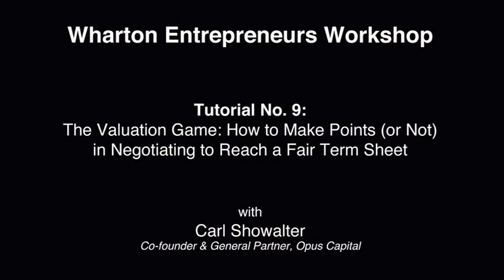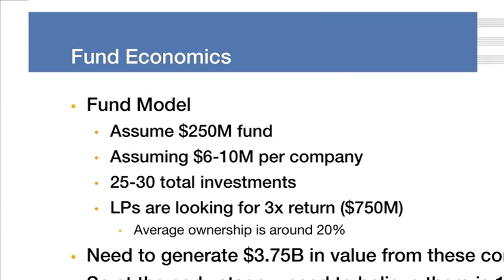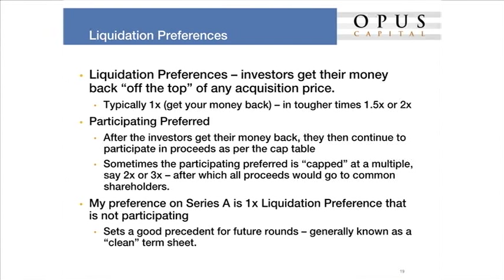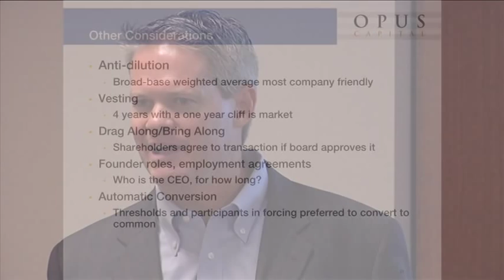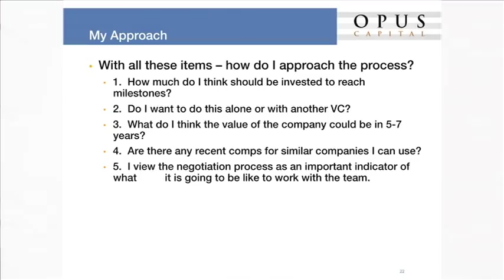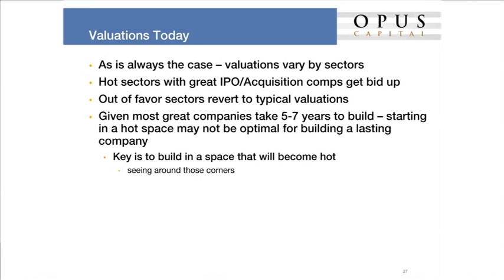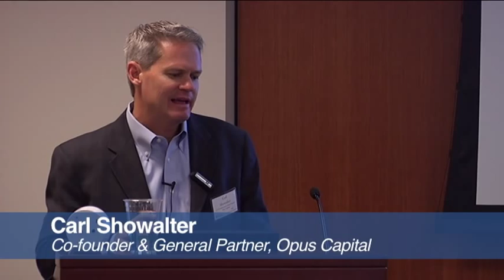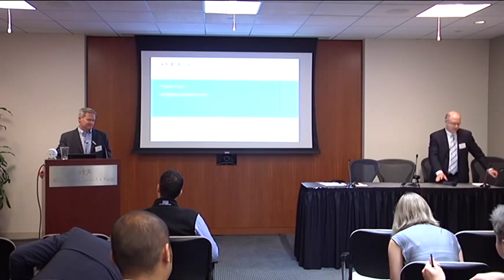Negotiating to Reach a Fair Term Sheet with Carl Showalter (Opus Capital)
The Wharton Entrepreneurs Workshop, developed jointly by Wharton | San Francisco and Wilson Sonsini Goodrich & Rosati, features Carl Showalter, co-founder and general partner at Opus Capital, speaking about what founders need to know before negotiating valuation in anticipation of a VC investment, how VCs approach investment negotiations, and the perception among VCs of startup valuations.